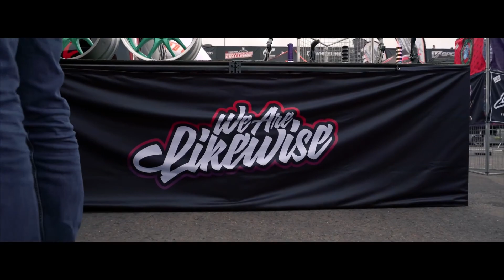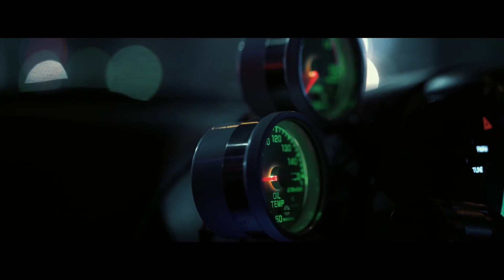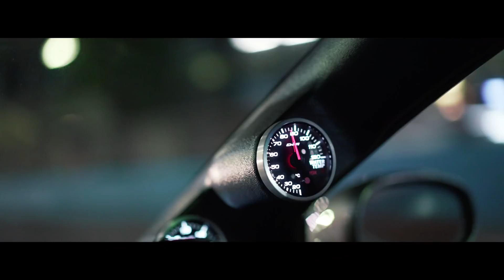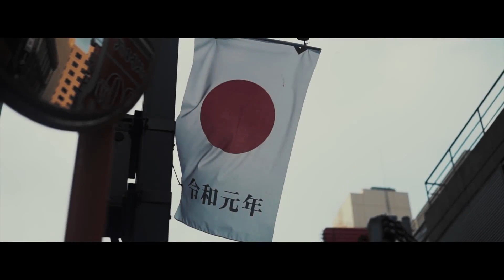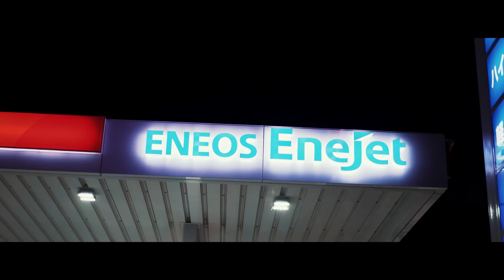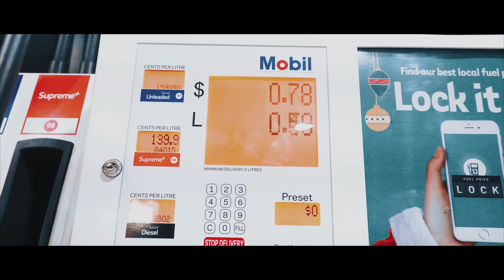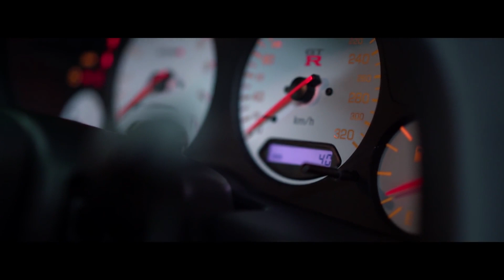NIGHTDRIVE/PHONK MUSIC #4 (LXST CXNTURY TYPE) /// LMNTRIX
▶   ▬▬▬▬▬▬▬▬▬▬▬▬▬ஜ۩✪۩ஜ▬▬▬▬▬▬▬▬▬▬▬▬

📹 Visuals by 📹

┫ Tracklist┣

00:00 DCLXVI - PARADOX
02:26 ANTXRES - ALCOR
05:22 DCLXVI - DISSECTION
09:00 ANTXRES - TRITON
12:05 DCLXVI - ERROR
14:52 NZVSTN - APATHY
17:09 DCLXVI - LOST
19:34 KEDELA - LAST UNIVERSE
22:00 DCLXVI - REBORN
25:00 ANTXRES - NEBULA
27:30 ANTXRES - VEGA
30:53 SVARDSTAL - LEVITATE
33:17 STEALTHY - BLUR
36:04 KEDELA - SATURN
38:30 ANTXRES - NEW HORIZON
41:37 DCLXVI - ECLIPSE
44:07 ANTXRES - FENIX
47:25 BLESSED MANE - DEARY
49:41 ANTXRES - WAR
52:40 SVARDSTAL - IMMENSITY
55:00 ANTXRES - OBERON
58:10 SVARDSTAL - TIRED

TG: lxst cxntury, phonk, lxst, memphis, last century, фонк, odium, пхонк, cxntury, underground, distortion, chillwave, instrumental, beat, phonk mix, waporwave, devil, vaporwave, мемфис рэп, 666, edit, андерграунд, рэп, rap, cosmic, athmospheric, vhs, glitch, lo-fi, ambient, lo fi, lofi, chill, new, space, retrowave, whithhouse, phonk music, night drive, phonk drift, phonk remix, phonk beat, aesthetics, ласт сенчури, blessed mane, ласт, лост кантри, ласт центури, night drive phonk, drift, лост, phonkonaut, music, phonk type beat, drift phonk, phonk playlist, mirax, phonk 1 hour, chill phonk, memphis phonk, mix, stance, фонк дрифт, nevadim, phonk 2021, night drive phonk mix, lxst cxntury mix, дрифт, phonk radio, svardstal, russian phonk, phonky town, pharmacist, lithuanian phonk, car, tokyo, n e p h o n k, night, aesthetic, phonk night, jdm cars, memphis 66.6, bass boosted, phonk raddio, jdm, phxnk universe, nightdrive, wave mix, hoax, trap, бересневич иван николаевич, study music, car music, chill trap, ambient music, атмосферный, drive, antxres, lxst cxntury type, trap mix, gtr, flrsh, fallrelish, bass, drive phonk, memphis rap, gravechill, ryder spot, remix, frxxman, fury, drift music, toyota, liberty, liberty walk, body kit, 4k, lamborghini, lb-works, citydrive, lxstcxntury, lcxstcxnturytype, memphis, video, drift, mix, cars, underground, bass, микс, ластсентури, лучишй, фонк, hiphop, beat, chill, nightdrive, city lights, car music mix, best, trap remix, sound, 2020, best phonk, музыка, best trap remix, best trap mix, trapandmix, chill mix, touge drift night, trap and mix, russian trap, best trap, trap music, best, music, drivevideo, phonk2021, phonk2020, witchhouse, phonktypebeat, quality, 2k, sleep, calm, svardstal, chillphonk, phonky, visualmixtape, city, phonk, stance, trap, 1hour, trill, fl studio обучение, делаем бит за 10 минут, chill wave, wave phonk, бит за 10 минут в fl studio, skeler, beatmaking guru, blessed mane mix, уроки fl studio, space phonk, сar music, обучение битмейкингу, уроки битмейкинга, битмейкинг, бит в стиле lxst cxntury, атмосферный бит, bmgurugang, trap phonk, как писать биты, савченков иван, phonk бит с нуля, trill, neva, grim, mazda, circle, как сделать бит в стиле phonk, битмейкинг в fl studio, как написать бит в стиле lxst cxntury, пхонк бит, rx7, nation, sounds, dapper, vicious, атмосферный phonk, subaru, tracks, slackin, audio, last, фонк бит, mazda rx-7, antxres, топ фонк, nzvstn, blessedmane, hartnettmedia, top phonk, beats, toque drift, togue drift, форсаж, музыка для машины, phonk beats, pov, pov drive, gt86, brz, static, evil, mystery, the shadow does not let go, lxst cxntury music mix, amiss, the horror of being, mvmnt, 2021, lxst cxntury 1 hour, togue, toque, ndnf_music, ndnf, ndnf_team, bulkin, дима гордей, no drift no fun,